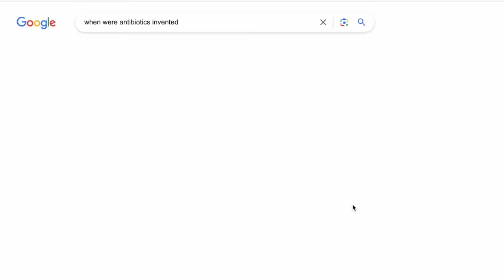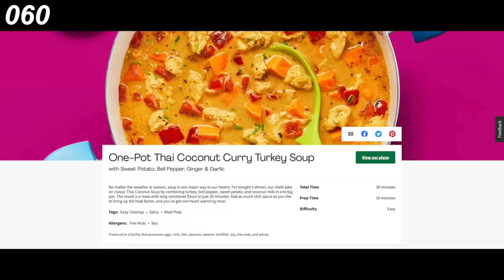Medication Ads are Cringe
Am I crazy or is it time for these ads to get a facelift?